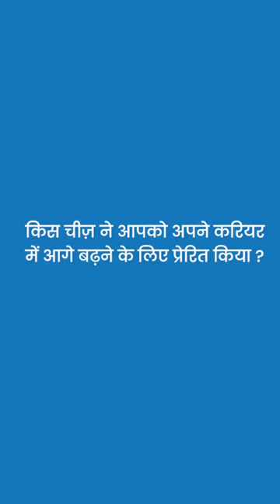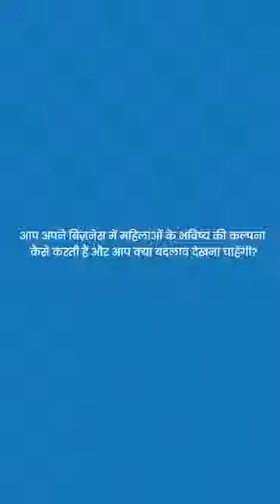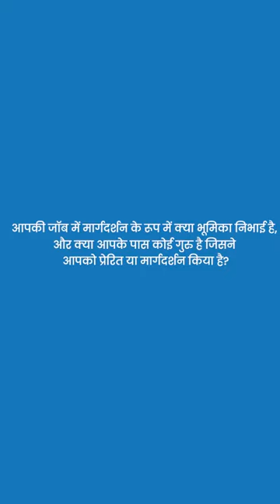Celebrating Women's Independence Day! 🚺💪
On this International Women's Day, let's celebrate the strength, resilience, and independence of all women around the world. Here's to breaking barriers, shattering stereotypes, and empowering each other every day!✨